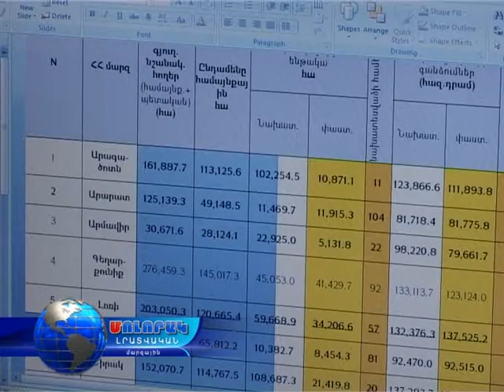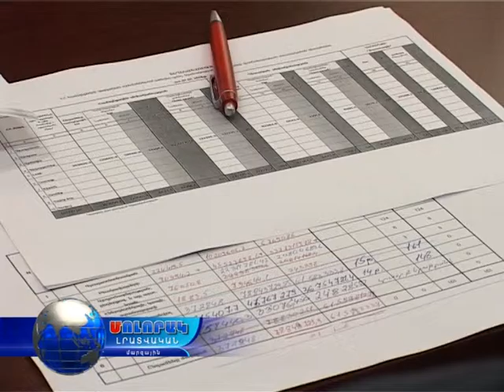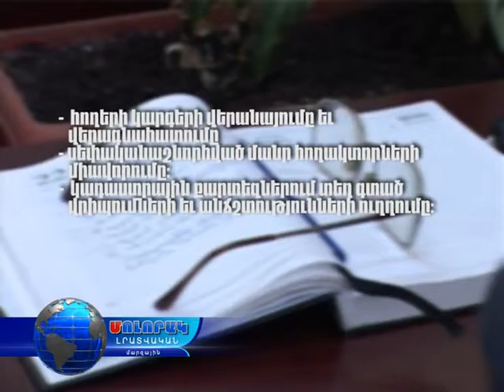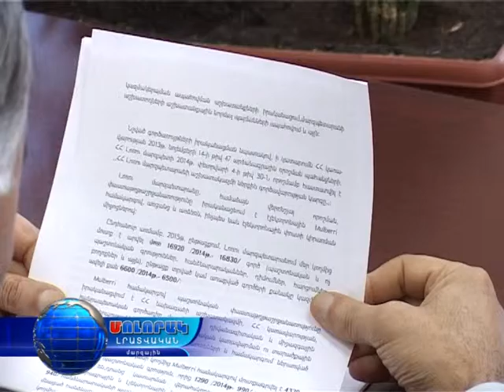ԼՄ հողօգտագործման ու հողաշինության և քարտուղարության բաժինների 2015թ հաշվետվություն